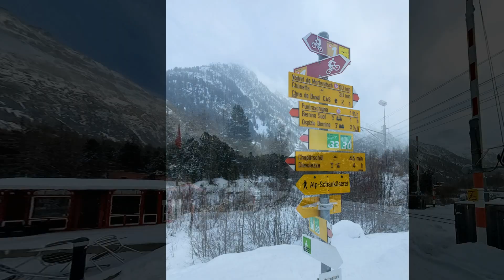Trenino rosso del Bernina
Sintesi del viaggio effettuato sul famoso trenino rosso del Bernina delle ferrovie Retiche svizzere. Patrimonio Unesco, con partenza da Titano, a pochi Km dal confine, e arrivo a St. Moritz, visto da una prospettiva esterna al treno.